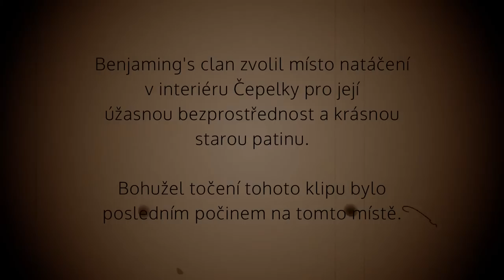Benjaming's Clan IN VINO VERITAS